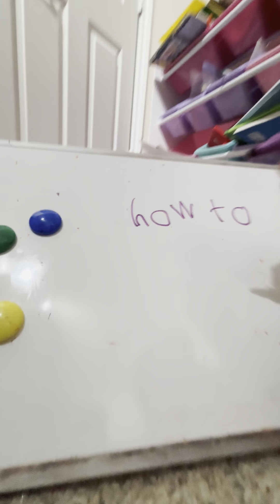September 28, 2023